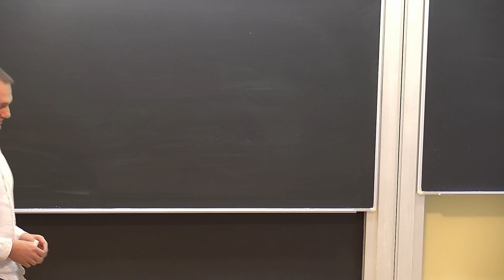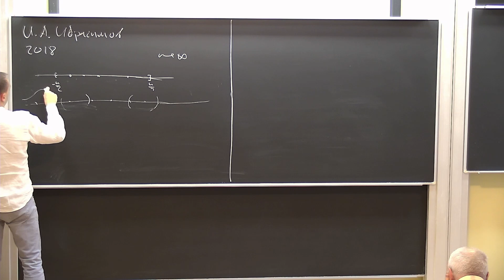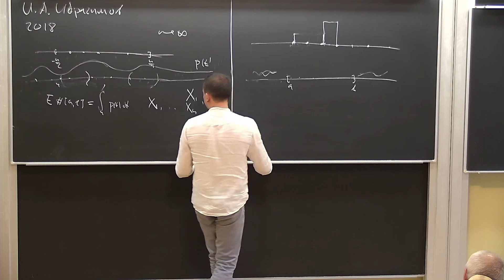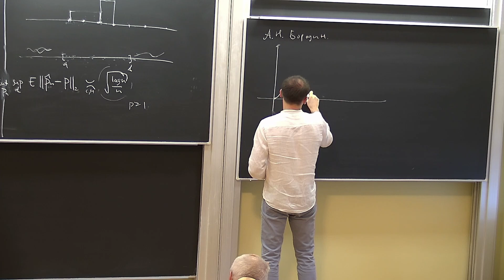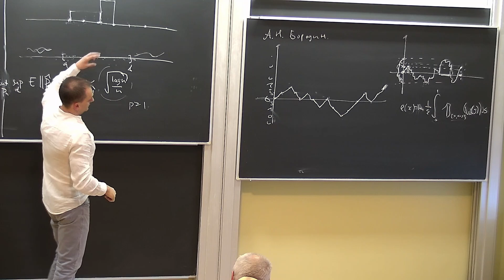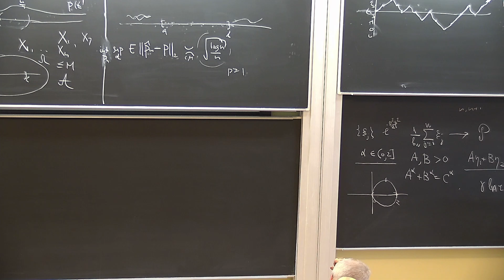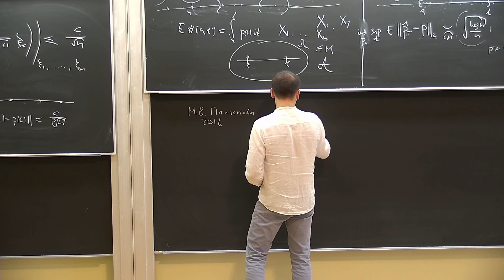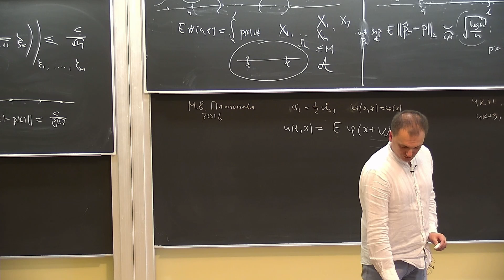Лаборатория статистических методов | Ильдар Ибрагимов, Дмитрий Запорожец